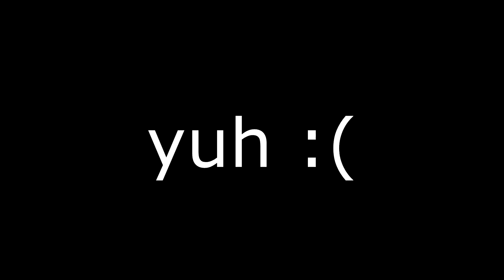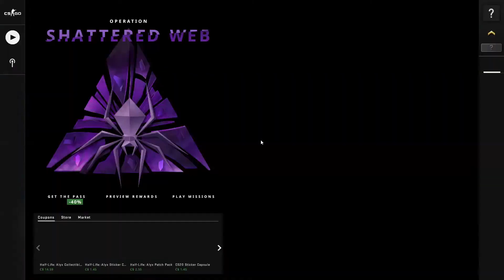Smurfing in CS:GO